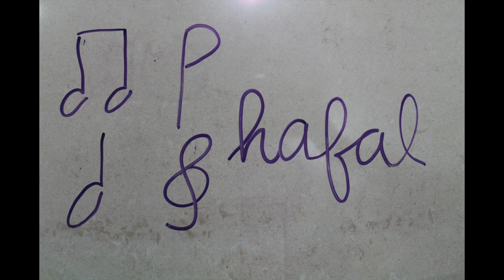Tabel Periodik Golongan IVA Kelas X IPA 1 SDH Makassar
Thanks to Surya, Tessy, Thomas, Teff, Arden